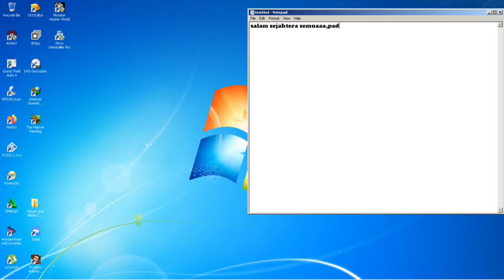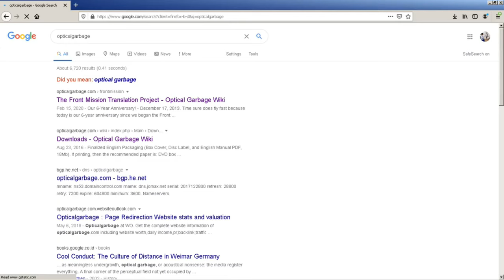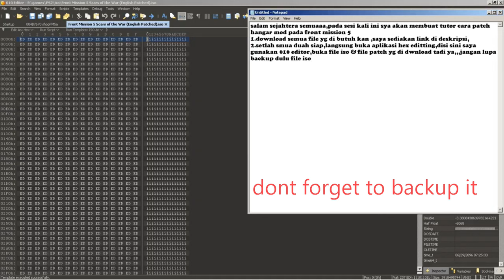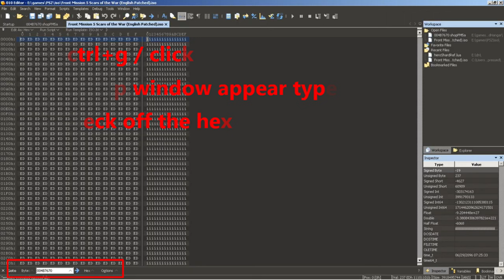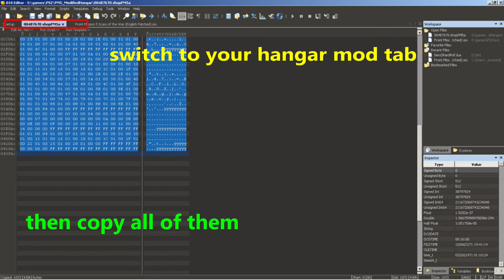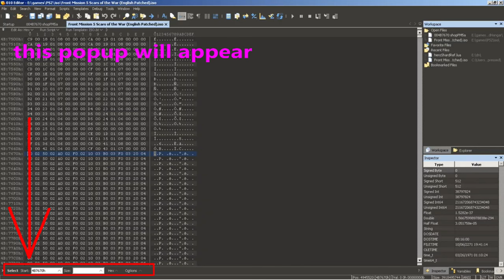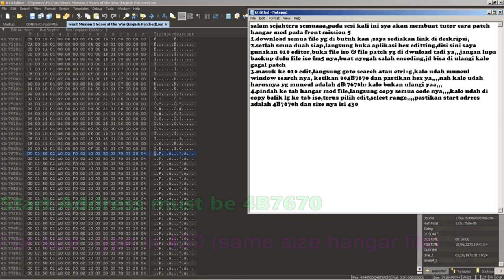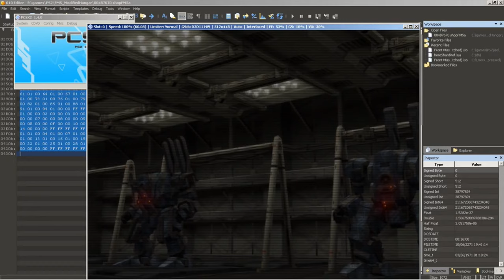How to apply patch hangar mod Front Mission 5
tools link
010 Editor